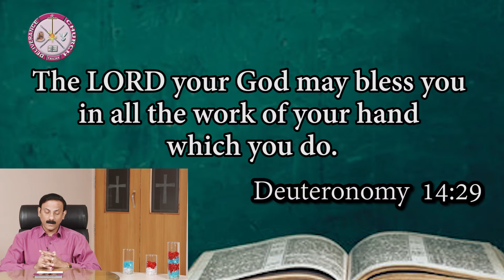Promise of the Week - 29 | Rev.Dr.A.Joshua | Deliverance Church | 04-12-2020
Welcome to Deliverance Church, Trichy, India.

Promise of the Week
Episode: 29
Date: 04 December 2020
Speaker Name: Rev.Dr.A.Joshua
Language: Tamil
Scripture Passage: உபாகமம் 14:29
Follow Deliverance Church on social

Deliverance church Bank Account Details are given below

New to Church ??

Church Address:
Deliverance Church
10th Cross street west extension
Thillai Nagar
Trichy-620 018
Tamilnadu, India.